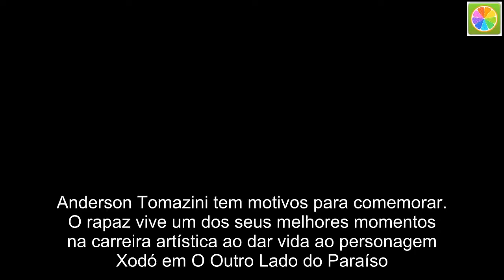Anderson Tomazini agradece por personagem em O Outro Lado do Paraíso e revela: “Até o meio da novela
Anderson Tomazini tem motivos para comemorar. O rapaz vive um dos seus melhores momentos na carreira artística ao dar vida ao personagem Xodó em O Outro Lado do Paraíso. Para o portal Gshow, Anderson comemorou a grande oportunidade e revelou um dos seus maiores medos.  + Christine Fernandes celebra retorno à Globo em Orgulho e Paixão: “Papel muito interessante”  “Até o meio da novela, meu medo era morrer. Mas, quando vi que eu casei, pensei: ‘Bem, então tem uma história de amor. Vai dar uma melhorada’. O medo até diminuiu. E agora, chegando ao último capítulo, está ótimo!”, comemora o ator, que também trabalha como modelo.  Como se não bastasse, Tomazini vem contracenando nas últimas semanas diretamente com a atriz Fernanda Montenegro, a vidente Mercedes na novela. “Num intervalo de gravações eu fiquei conversando com a Fernanda. Imagina você ter a chance ali de vinte minutos de ficar conversando ‘borracha’ com a Fernanda Montenegro!”, comentou ele.  JULIANA CALDAS COMEMORA PAPEL EM O OUTRO LADO DO PARAÍSO  Juliana Caldas está muito contente por poder ter participado da novela O Outro Lado do Paraíso, feito sua estreia na TV e abordado um assunto tão relevante, e de extrema importância para os dias de hoje: o nanismo.  Para o programa TV Fama, Juliana comemorou a abordagem do tema e comemorou o sucesso do folhetim do autor Walcyr Carrasco. “Só tenho gratidão pelo Walcyr, pelo papel, pelo presente, porque a Estela é um presente pra mim, e acho que também um presente pra todos que têm nanismo que acabou dando essa visibilidade para assunto, para debater, dar voz”, falou ela.  + Deus Salve o Rei: Rodolfo ameaça acabar com Catarina e revelar todos os seus segredos  Sobre a reta final da novela, Juliada disse: “Confesso que ainda não caiu a minha ficha que a gente está fazendo essa despedida. Como estamos trabalhando todo dia, a ficha ainda não caiu. Quando eu gravei a última cena na casa da Estela, só lá que eu me toquei. Quando cair [a ficha] pra mim, eu vou sentir muito”, revelou.  O Outro Lado do Paraíso fica no ar até a próxima sexta-feira, 11, com capítulos inéditos. No sábado, 12, acontece a reprise e na segunda-feira, 14, estreia Segundo Sol, a nova novela das nove.